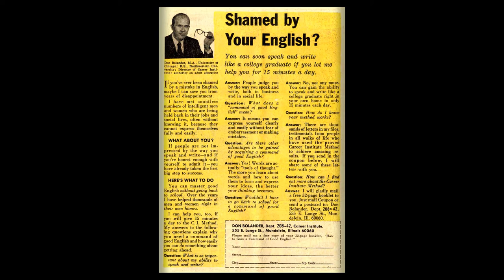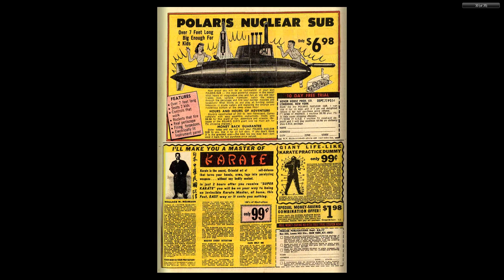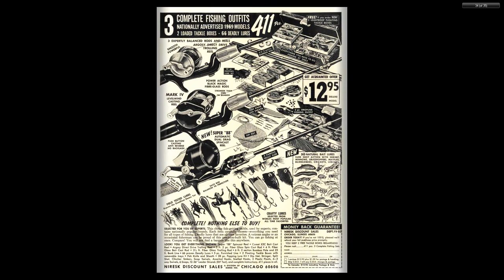196906 Nick Fury Agent of SHIELD v1 013